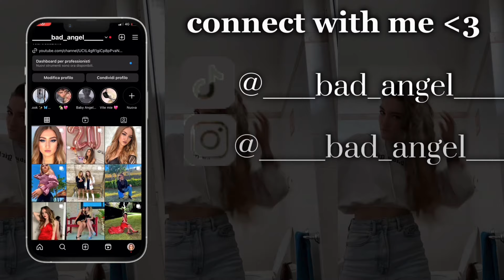BENVENUTI NELLA MIA VITA TUTT’ALTRO CHE PERFETTA; percorso con YouTube?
Ciao a tutti ragazzi e ragazze, benvenuti o bentornati in questo nuovo video.. anche oggi vi ho portato in una delle mie strabilianti giornate da adolescente/bambina.. perché si, mi reputo ancora una bimba con tanta voglia di sperimentare giorno dopo giorno sempre qualcosa di nuovo, mi frulla in testa una idea? Io la faccio il giorno dopo.
Sono una ragazza di 18 anni con tanta voglia di fare qualcosa di concreto nella propria vita.. di vivere in tutti gli aspetti che la vita mi manda, giornate tristi? Felici? Spensierate? Io sarò sempre qui a portarvi un pezzetto della mia vita.
Spero che questo video vi sia piaciuto, mi raccomando iscrivetevi al canale, mettete like e ovviamente andatemi a seguire su insta per rimanere sempre aggiornati su tutta la mia vita, ciò che mi succede, nuove idee, tutto.

Strumenti per la registrazione del video:
*Ring light
* Faretto per video
* Rasoio per video undercut
* Microfono per vlog
* Microfono per live
* Cover per MacBook
* Prime student;

In caso vogliate supportarmi maggiormente nella realizzazione di nuovi video, vi lascio qui il link della mia lista Amazon così che possiamo realizzare nuovi video: Sopport me- Lista regali Amazon

Dalla vostra Bad Angel 👼🏼♥️